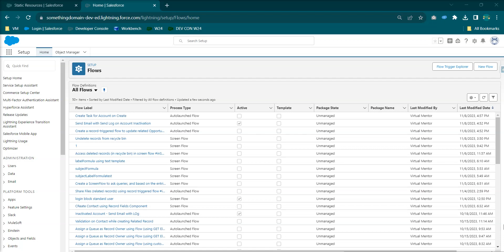Run Immediately and Asynchronously in the same flow